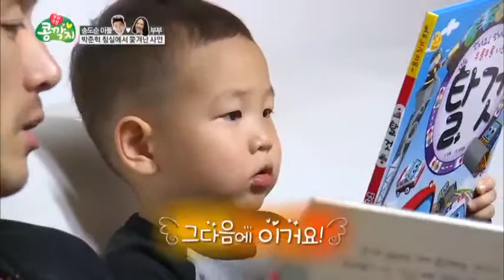국민 성우 송도순 아들의 동화구연 실력은 어떻게 다를까?_채널A_부부극장 콩깍지 1회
[부부극장 콩깍지] 2013/11/16 방송 1회

[박준규 ♥ 진송아 부부]
- 50대 박준규! 숨 막히는 각선미 종결자로 등극?!
- 아내 껌딱지 박준규, 뮤지컬 회식자리에서 아내를 화나게 하다?

[박준혁 ♥ 채자연 부부]
- 박준혁, 아내 채자연 때문에 결혼 8년 만에 가출한 사연은?!
- 남편 준혁이 한 밤 중에 침대에서 버림받은 사연은?!